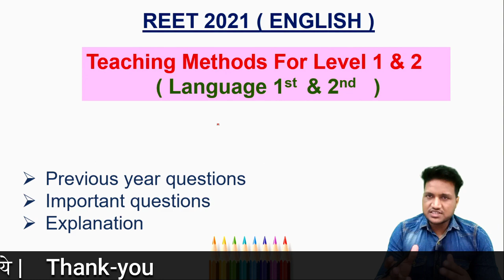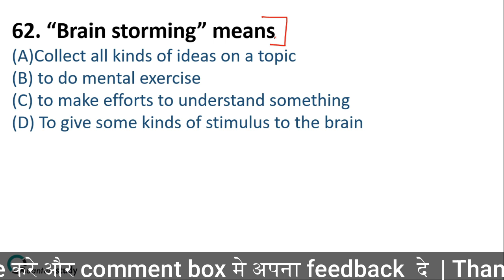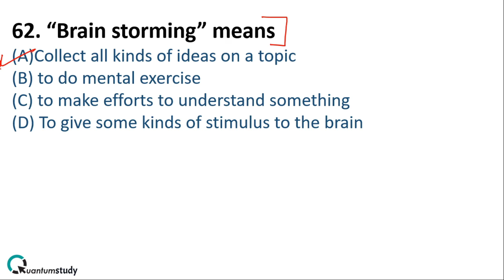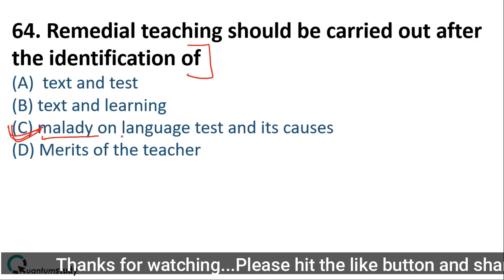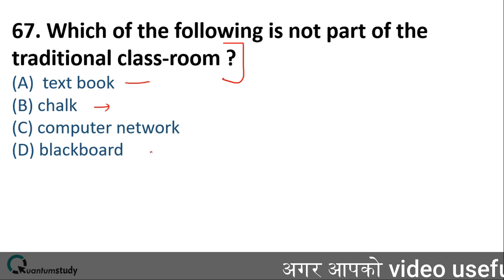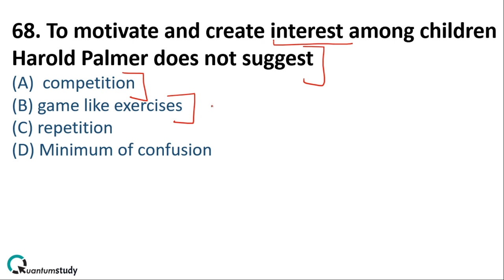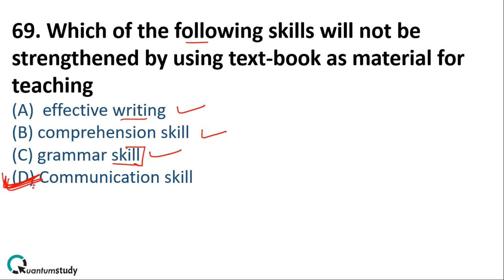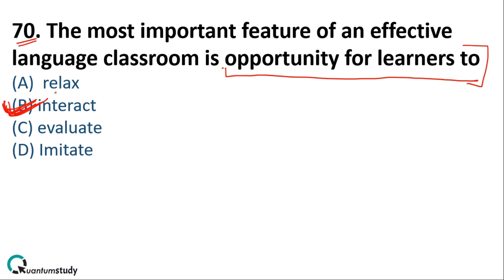REET ENGLISH TEACHING METHODS|| Important Questions ||PART-6 || REET Exam 2021 || Level 1&2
REET लेवल -2 English.